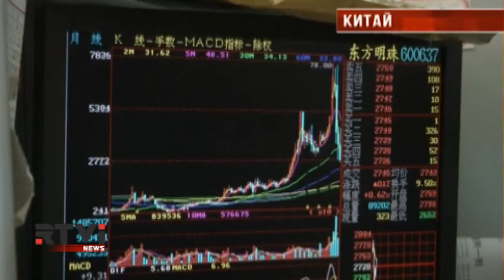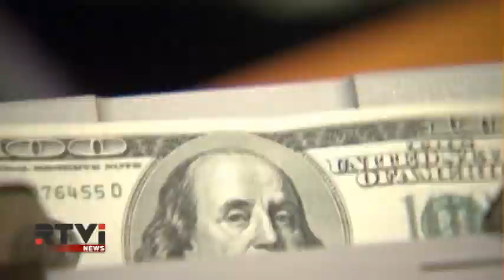Международные новости RTVi. 3 pm/et. 26 августа / Часть 2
В Ливане арестован один из лидеров «Хезбаллы»
Китайская лихорадка: биржи падают
В Испании уничтожено 170 тонн помидоров